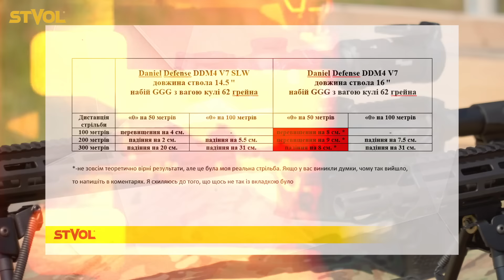Чи є різниця в "0" на 50 метрів та 100 метрів для карабінів типу AR-15?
Гадаю, що багато хто задавався питанням, на яку дистанцію треба пристрілювати карабін типу AR-15. Залежить це від того, які прицільні засоби, ви використовуєте на своєму карабіні. Будь-то механіка, коліматорний приціл чи оптика. Сьогодні йтиметься про пристрілку оптичного прицілу для зброї. І тепер головне питання, як відрізнятиметься пристрілка в нуль на 50 та 100 метрів при стрільбі до 300 метрів включно. Це ми сьогодні і хочемо перевірити, щоб вже нарешті вирішити, на яку дистанцію прибивати карабін.